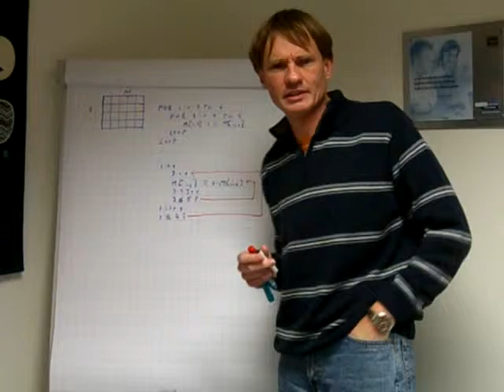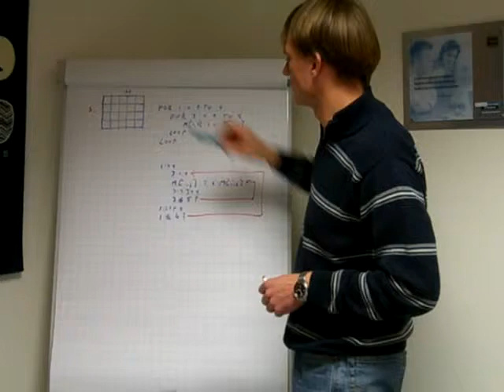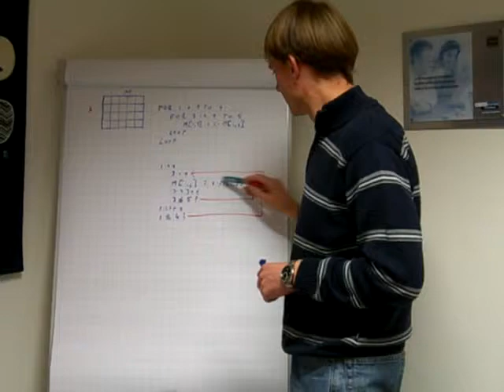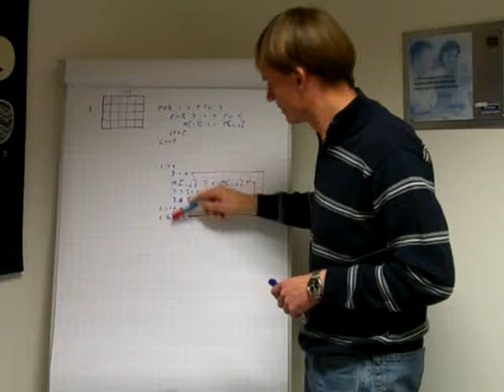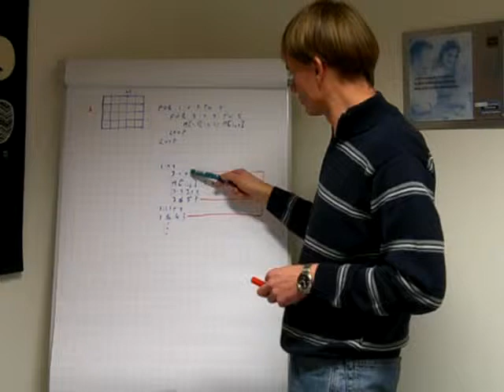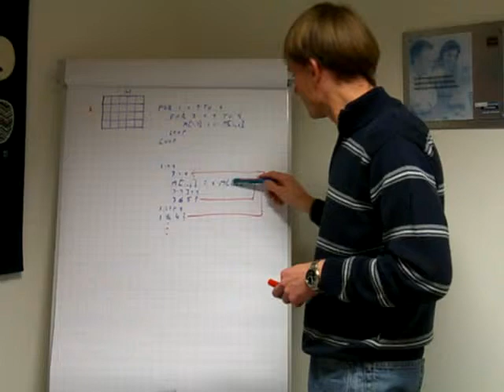sprung1.avi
Darstellung eines Szenarios, das zur Erklärung der CPU-Sprungvorhersage genutzt werden kann. Als Test zur Erarbeitung von eigenen Hilfsmaterialien zu Kurs 1609 (Computersysteme II) der Fernuni Hagen.